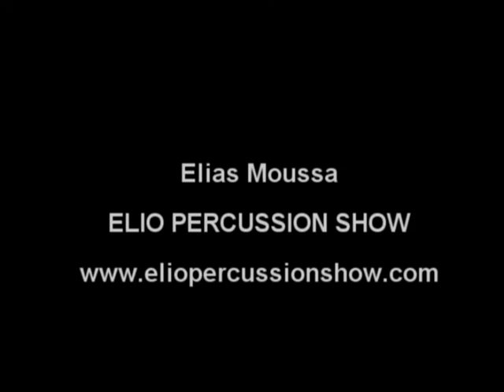lebanon summer 2018 loco beach lebanon zumba lebanon elio percussion show